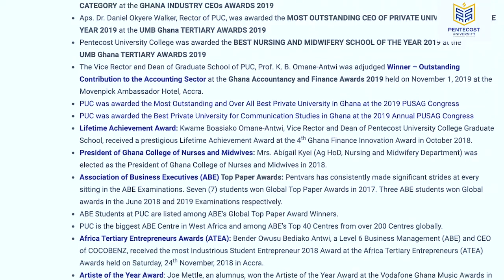Pentecost University Day ~ Let’s all support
Video credits: PUC